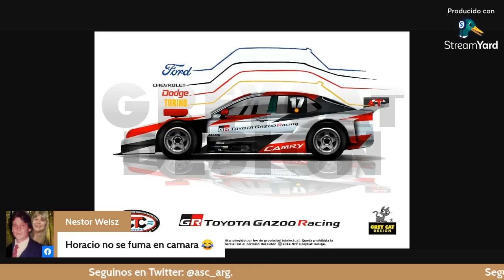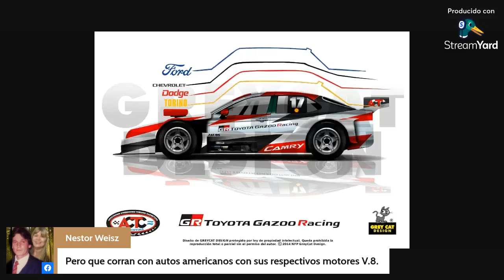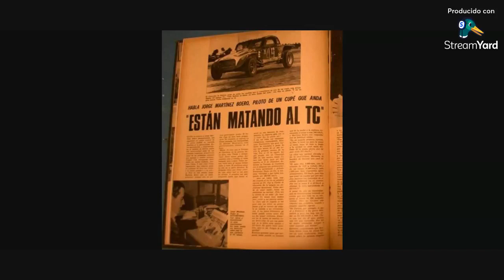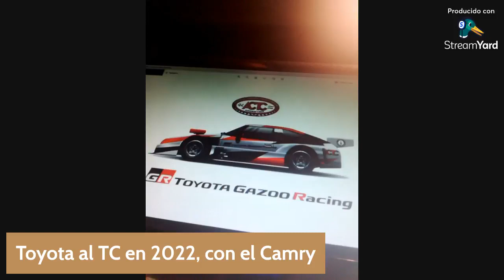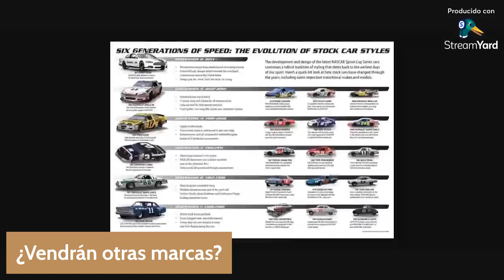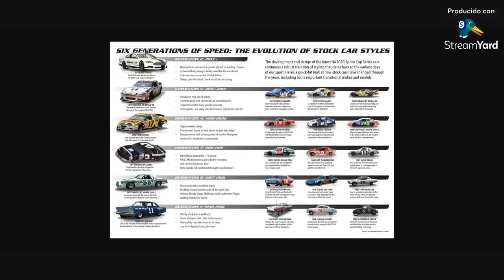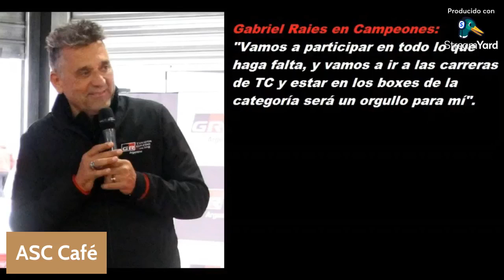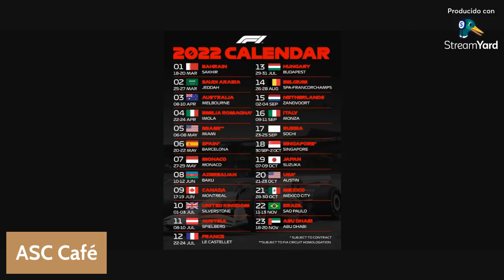ASC Café #7 | Toyota al TC.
T2. E1.

Hoy, charlamos sobre la llegada de Toyota al TC, con todas las opiniones, repasando la historia y analizando lo que puede venir en un futuro.
Con invitados especiales, para también analizar lo que dejó el último fin de semana en el mundo automovilístico.